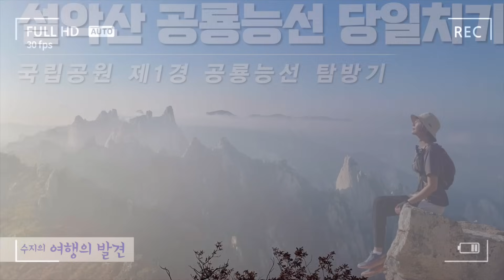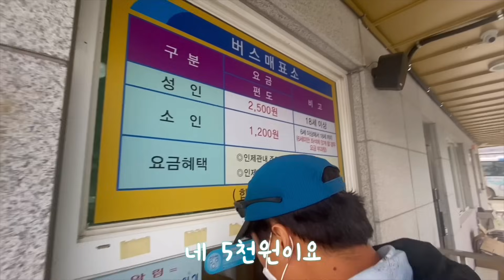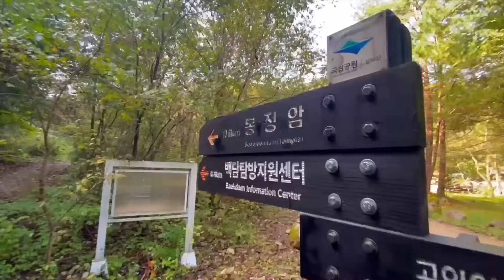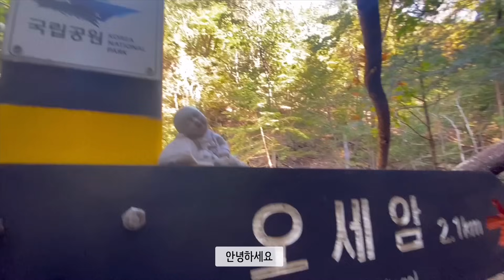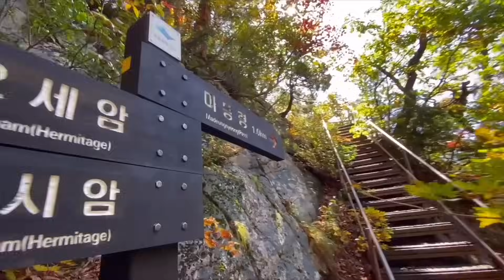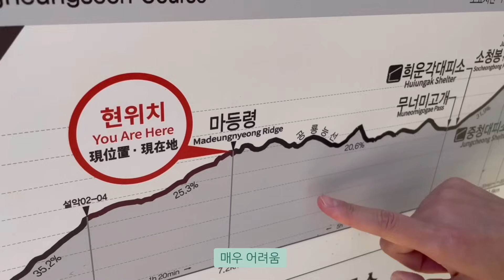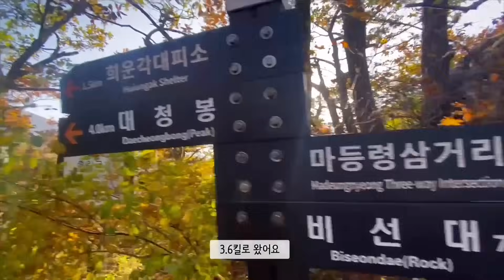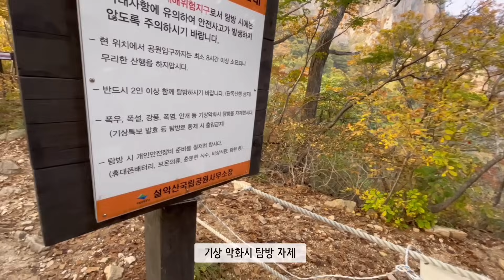설악산 공룡능선 당일치기 - 국립공원 100경 중에 제1경의 아름다움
너무너무 가고 싶었던
설악산 공룡능선에 다녀왔습니다.

기대를 많이 하면
실망하는 경우가 많다고 하잖아요.
여긴 그 반대였습니다.

시종일관 입이 벌어지는
설악산의 웅장한 아름다움에
마음을 완전히 빼앗긴 산행이었어요.
지금도 꿈을 꾼 것 같은
비현실적인 풍경의 연속,

신선이 사는 세상에 다녀왔습니다.

(코스)
* 동서울 터미널(6시49분차) - 백담사 버스 정류장 -
백담관광안내소(9시 50분) - 영시암 - 오세암 - 마등령 삼거리(1시 30분) -
공룡능선 - 비선대 - 소공원(20시) - 속초 시외버스 터미널
* 등산시간 : 10시간(쉬는 시간 포함)
* 등산거리 : 약 21km
* 정상높이 : 1,250m
* 음식점 : 속초 백수씨 심야식당 ( 강원 속초시 장안로2길 14 )